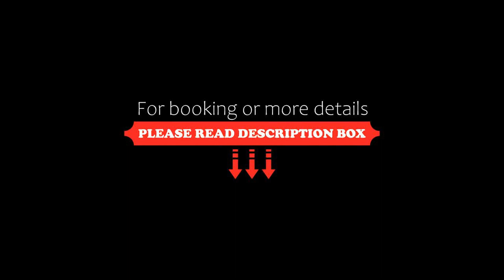Holiday Club Saariselkä Superior Apartments, Saariselka, Finland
About Property:
You're eligible for a Genius discount at Holiday Club Saariselkä Superior Apartments! To save at this property, all you have to do is sign in.
Holiday Club Saariselkä Superior Apartments is set in Saariselka and offers modern apartments with a full kitchen, dining area and a private sauna. Free parking and WiFi are available.

Each apartment comes with a flat-screen TV and a seating area. All units at Holiday Club Saa...
Property Type: Hotel
Address: Saariseläntie 7, 99830 Saariselka, Finland
Searching For
1. Holiday Club Saariselkä Superior Apartments - Saariselka - Finland
2. Holiday Club Saariselkä Superior Apartments - Saariselka - Finland Address
3. Holiday Club Saariselkä Superior Apartments - Saariselka - Finland Rooms
4. Holiday Club Saariselkä Superior Apartments - Saariselka - Finland Amenities
5. Holiday Club Saariselkä Superior Apartments - Saariselka - Finland Offers and Deals
Audio Credit:
Track Title: Reasons To Hope
Artist: Reed Mathis